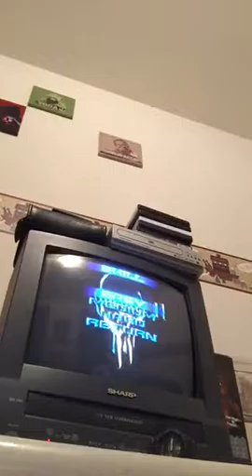Why so scary